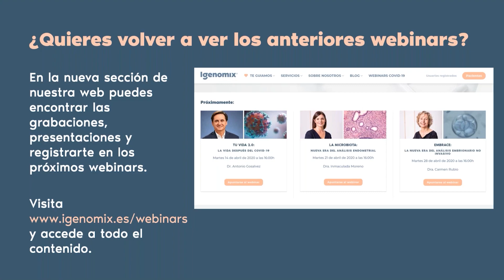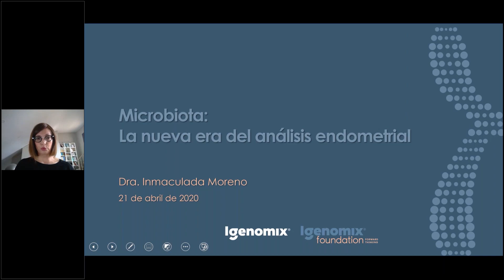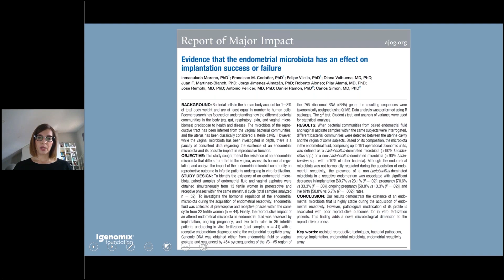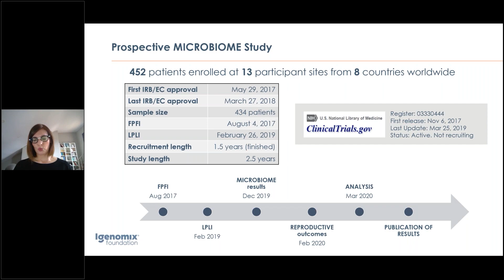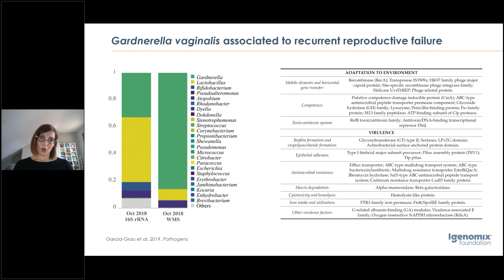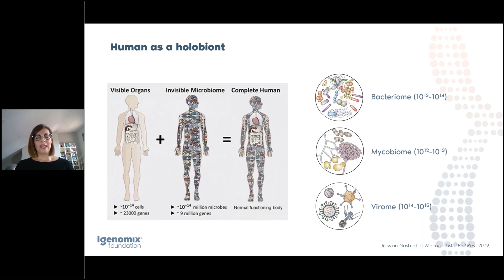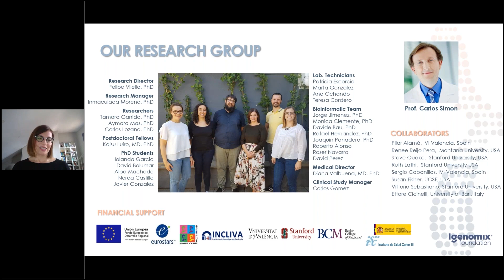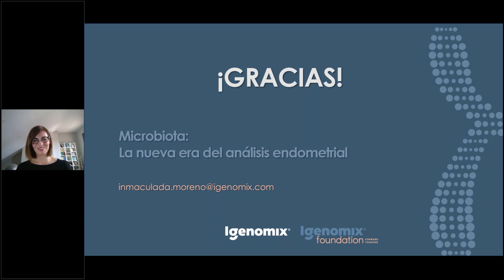"Microbiota: La nueva era del análisis endometrial" | Dra. Inmaculada Moreno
"Microbiota: La nueva era del análisis endometrial"
Ponencia de la Dra. Inmaculada Moreno.